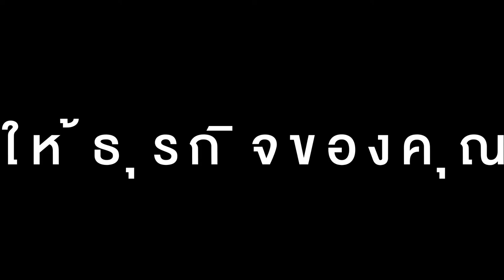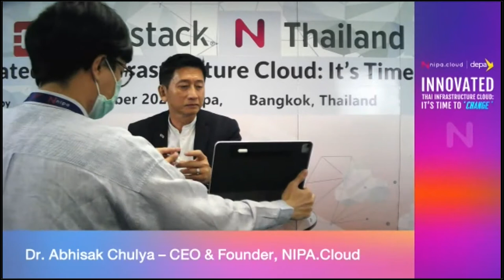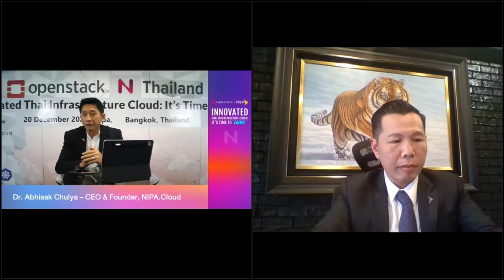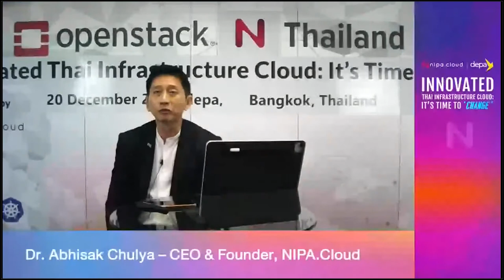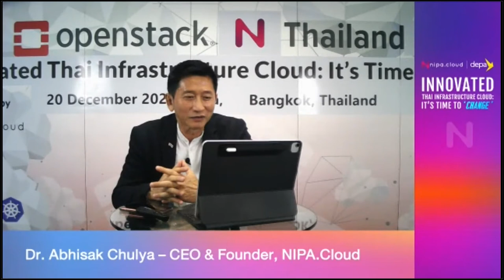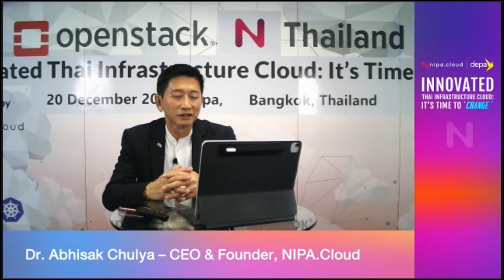CHANGE WEBINAR (1/12) Strategies to Drive Thai Business Growth Through Digital Experience Innovation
INNOVATED THAI INFRASTRUCTURE CLOUD: IT’S TIME TO CHANGE │22 Feb 2021

Topic : Strategies to Drive Thai Business Growth Through Digital Experience Innovation
Speaker : Asst. Prof. Dr. Nuttapon Nimmanphatcharin – President/CEO, depa